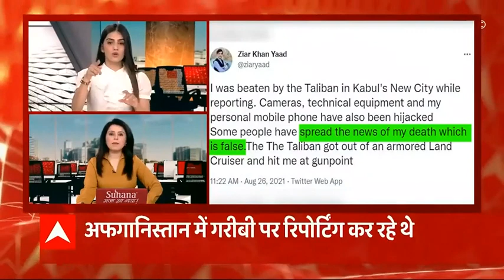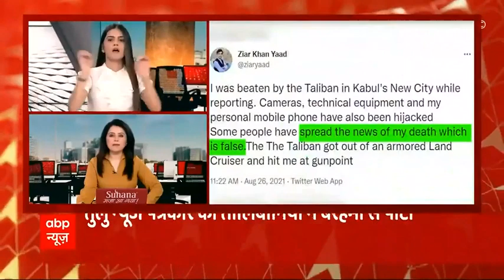Sign Bulletin: अफगानिस्तान मुद्दे पर PM Modi और Amit Shah ने भी की बैठक- सूत्र | Hindi News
अफगानिस्तान के हालात पर चर्चा के लिए सभी दलों की बैठक चल रही है. सूत्रों के मुताबिक. बैठक में सभी विपक्षी दल एक-एक कर सरकार के सामने अपनी बात रख रहे हैं. बैठक में विदेश मंत्री ने काबुल में फंसे लोगों के रेस्क्यू के बारे में जानकारी दी. सूत्रों के मुताबिक विदेश मंत्री ने कहा कि अभी सभी देश अफगानिस्तान पर वेट एंड वॉच पॉलिसी अपना रहे है और वही नीति भारत ने भी अपनाई हुई है. दूसरी तरफ गृह मंत्री अमित शाह ने भी मोदी से पीएम आवास पर मुलाकात की.